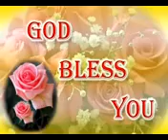011 Etharku Veenai Aalukirai 3 - 11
word is life